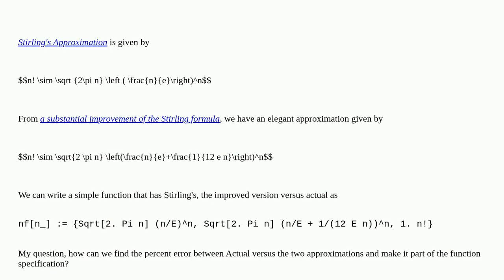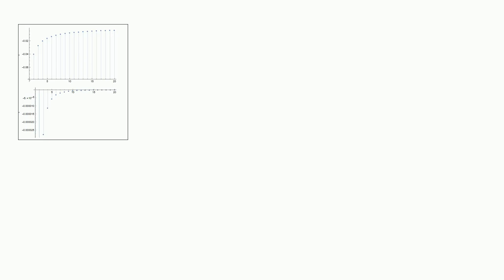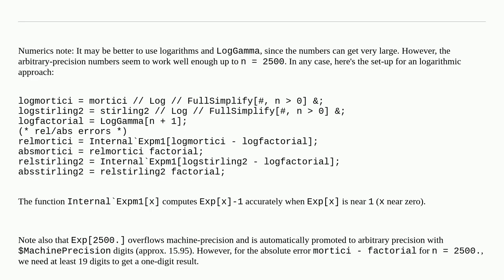Mathematica: Better Stirling Approximation Error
Better Stirling Approximation Error

A special thanks goes out to the community

  approximation function-construction